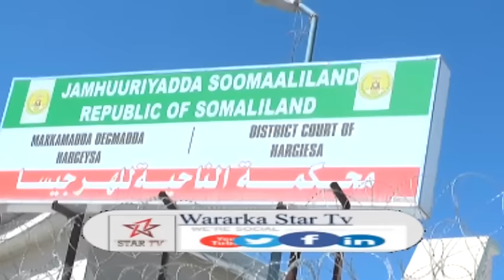DAAWO GUDOOMIYAHA MAXKAMADA DEGMADA HARGEISA OO KA WARBIXIYEY SANADKII TAGEY WAXII U QARSOOMAY